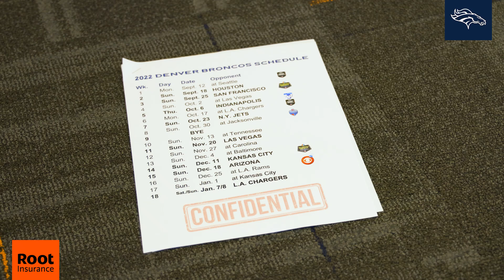Peyton Manning & Russell Wilson unveil the Broncos' 2022 schedule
Peyton Manning's internship with the Broncos is ending, but before he leaves, he's training his replacement — Russell Wilson. Follow along as he learns the ropes and helps the team announce its 2022 season schedule.